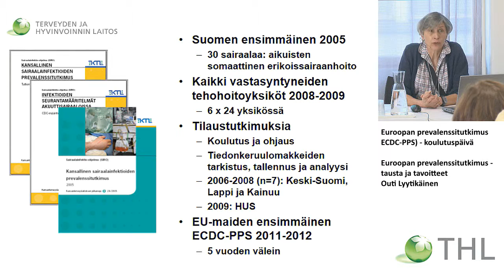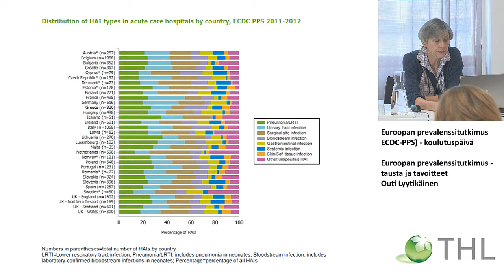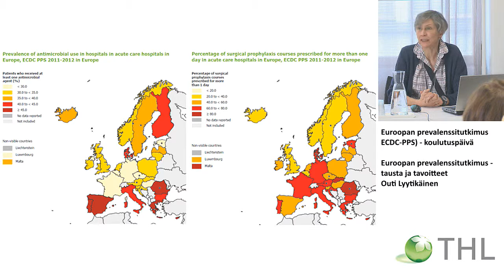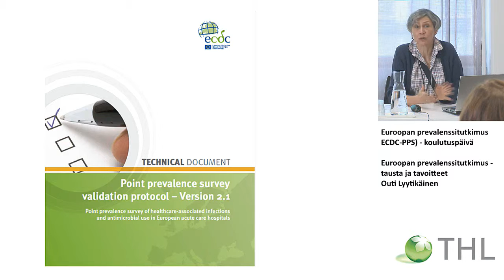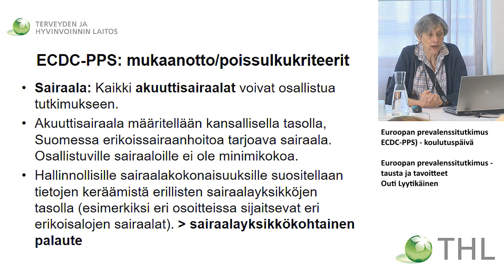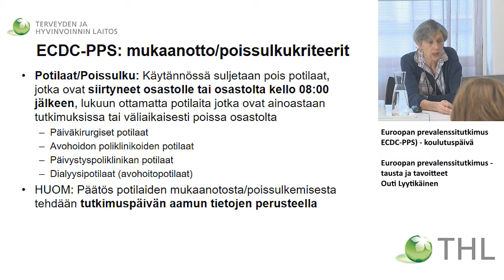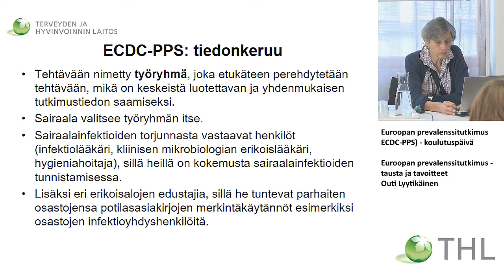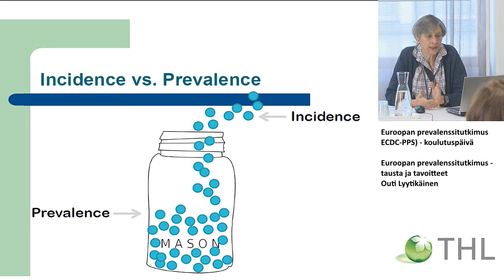Euroopan prevalenssitutkimus - tausta ja tavoitteet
Euroopan prevalenssitutkimus (ECDC-PPS) - koulutuspäivä

Euroopan prevalenssitutkimus
ECDC-PPS) - koulutuspäivä

Outi Lyytikäinen